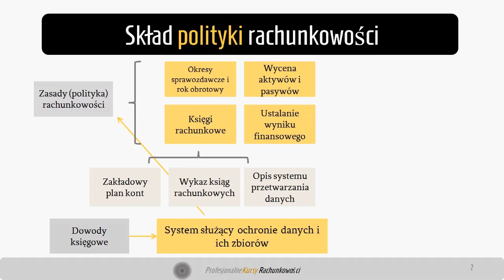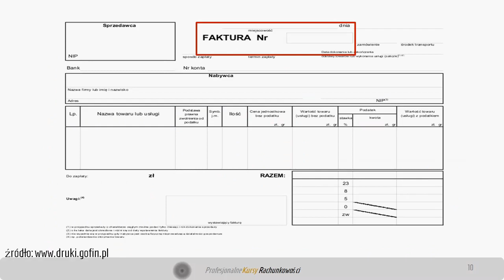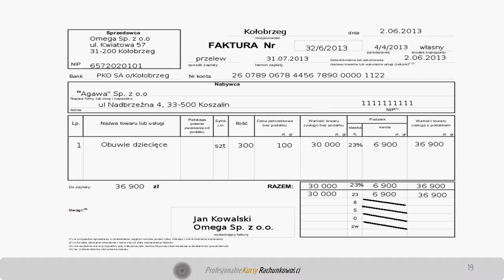Dowody księgowe - wprowadzenie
Wykłady wchodzące w skład kursu podstaw rachunkowości finansowej. Wprowadzają w tematykę dowodów księgowych (w skrócie DK). Omawiają czym jest DK, jakie regulacje prawne określają co powinien zawierać DK. Poruszona zostaje również kwestia różnicy pomiędzy dowodami a dokumentami księgowymi. Słuchacz może dowiedzieć się co kryje się pod pojęciami DK własnych oraz obcych, zewnętrznych oraz wewnętrznych. Na praktycznym przykładzie może również prześledzić obieg dowodów księgowych oraz poprawianie błędów w dowodach księgowych. Wykład omawia dowody takie jak: faktura , jak również przedstawia jak wystawić fakturę oraz notę korygującą.